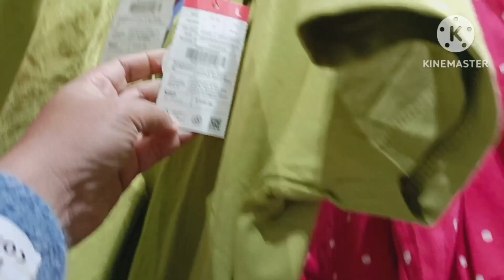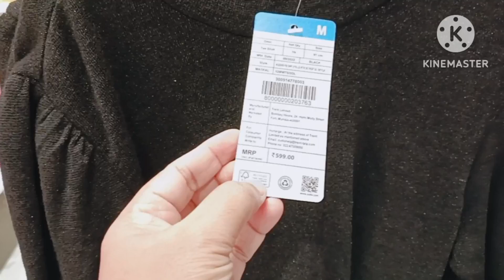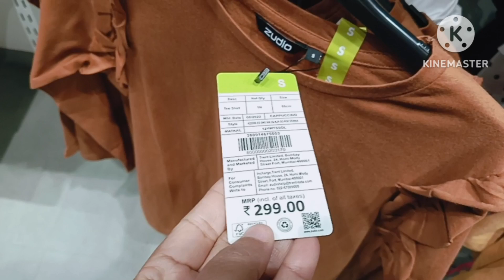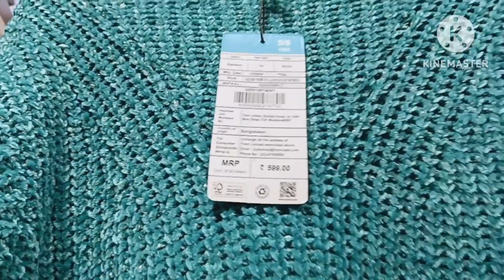Winter Collection দেখতে এলাম Zudio তে 😍।।Zudio Latest Collection 2023।।Ratna lifestyle vlog#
Ratna lifestyle vlog e apnader sagoto.Amar ei vlog channel ti notu.Amar vlog gulo valo lagle support korben tahole ami aro notun vlog niye aste utsaho pabo.Ratna lifestyle vlog Zudio latest Collection 2023 Zudio Shopping Zudio Haul Bengali vlog Siliguri zudio shopping store Zudio Shopping 2023 Zudio winter Collection Zudio letest Collection